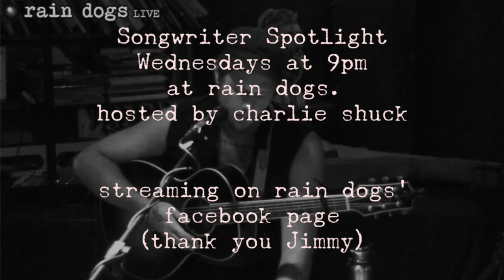Songwriter Spotlight presents No.1 - Joshua Arthur Tison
Songwriter Spotlight is a weekly open mic, every wednesday at rain dogs, in jacksonville, fl. this is Joshua Arthur Tison, one of our featured acts and a regular at the open mic.